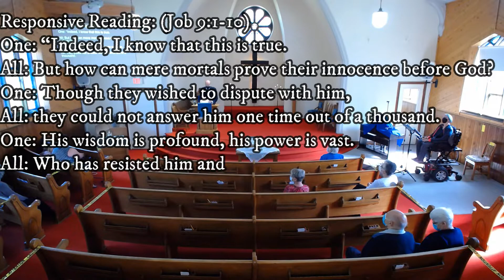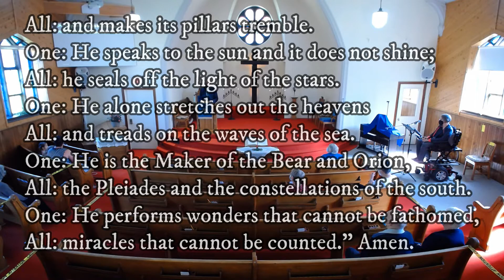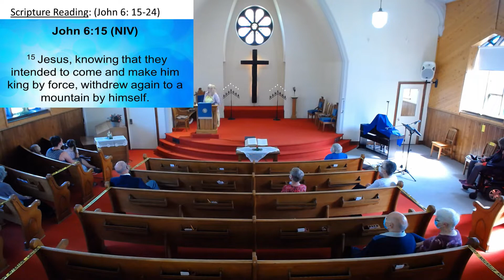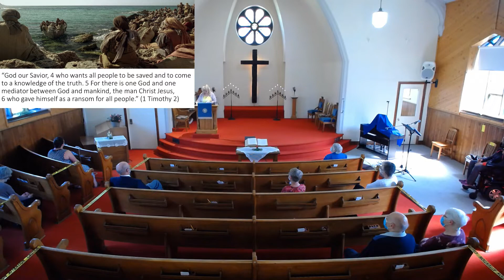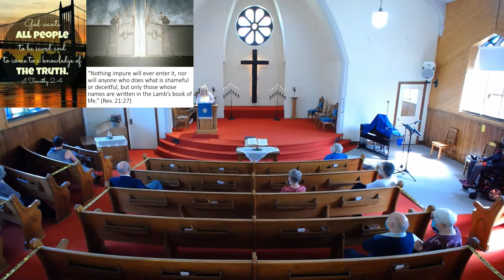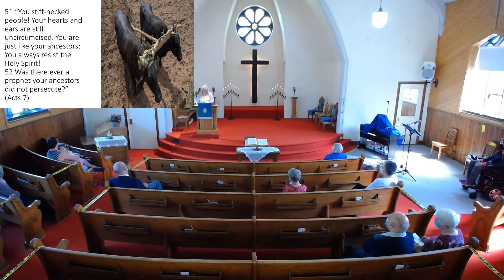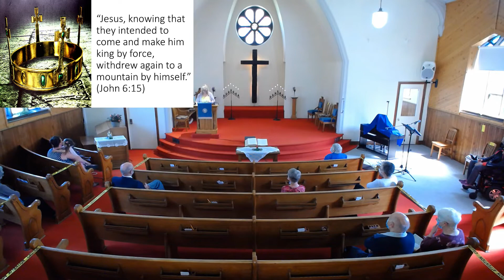"Who's On Board?"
June 19th 2022 Frank Street Baptist Church Service.